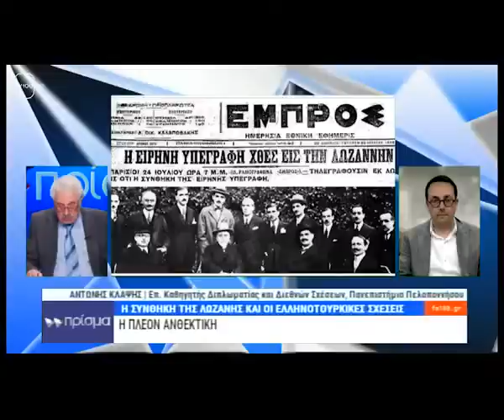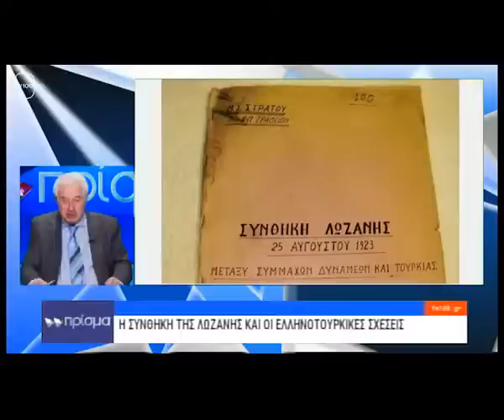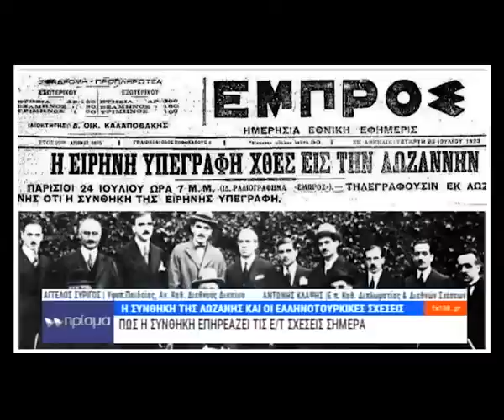Η Συνθήκη της Λωζάνης, 100 χρόνια μετά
Ο Βουλευτής και Αναπληρωτής Καθηγητής Διεθνούς Δικαίου στο Πάντειο Πανεπιστήμιο Άγγελος Συρίγος και ο Επίκουρος Καθηγητής Διπλωματίας και Διεθνών Σχέσεων στο Πανεπιστήμιο Πελοποννήσου Αντώνης Κλάψης μιλούν στην εκπομπή Πρίσμα της Δημοτικής Τηλεόρασης Θεσσαλονίκης για την Συνθήκη της Λωζάννης.

Πηγή: ΠΑΝΤΕΛΗΣ ΣΑΒΒΙΔΗΣ - ΑΝΙΧΝΕΥΣΕΙΣ WEB TV